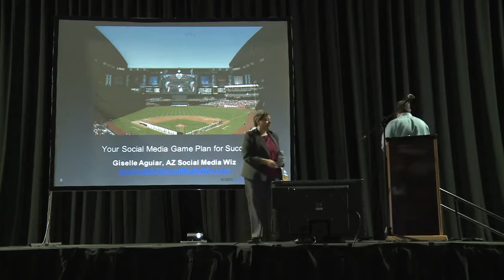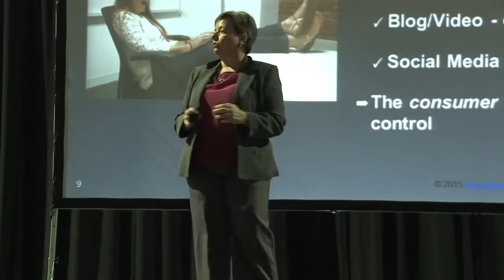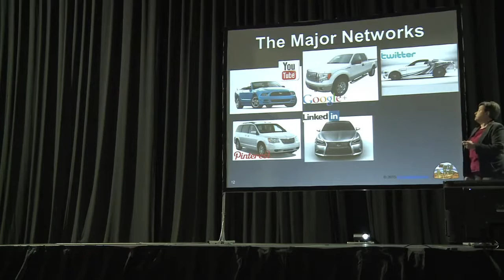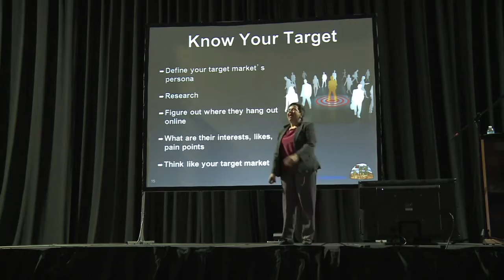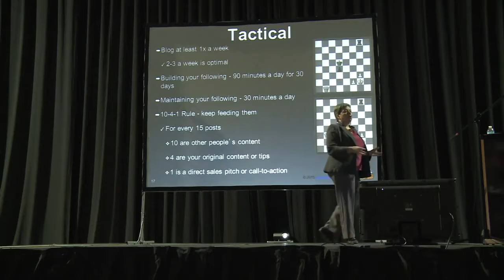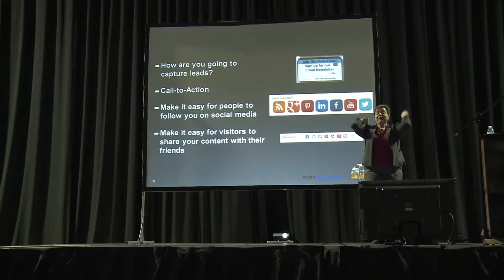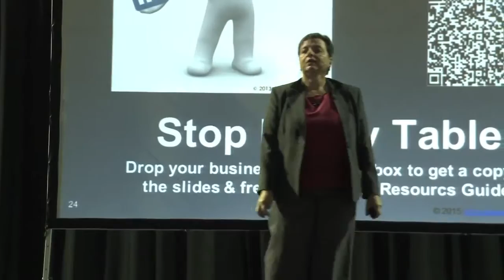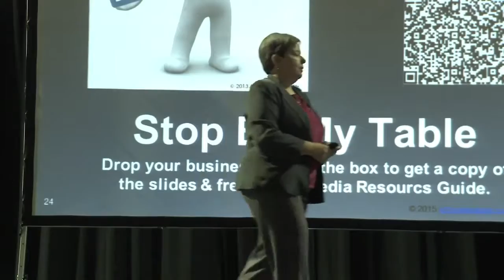Your SocialMedia Marketing Game Plan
Giselle Aguiar presented Your Social Media Marketing Game Plan for Success at the 2015 Greater Phoenix SCORE Small Business Symposium on 3/31/15. Giselle is owner of AZ Social Media Wiz and a social media consultant and trainer. Visit her site for more information on the social media marketing, training, consulting coaching services she provides for small to medium-sized businesses.

Giselle Aguiar, AZ Social Media Wiz and founder of your Social Savvy Solution shows you how to use digital media & blogging/content marketing to promote your business. Learn how to use LinkedIn, Facebook, Twitter, Pinterest, Google+, & YouTube for lead generation, to increase website traffic & brand awareness, establish you as an expert in your field, gain exposure, build a following, SEO & reduce marketing costs.